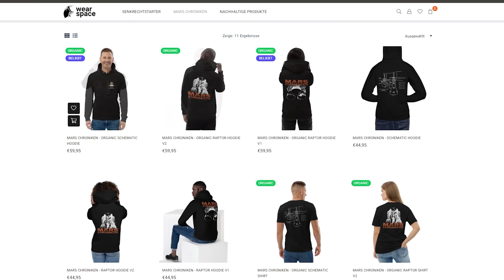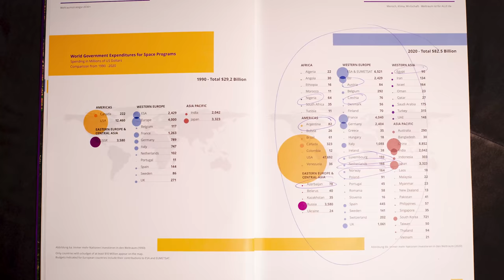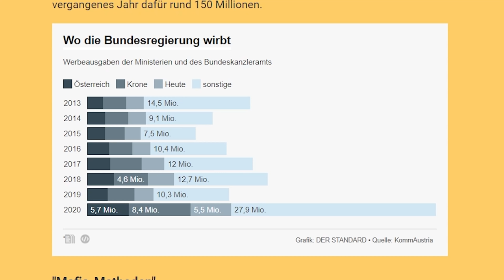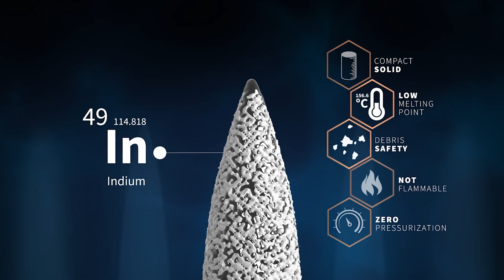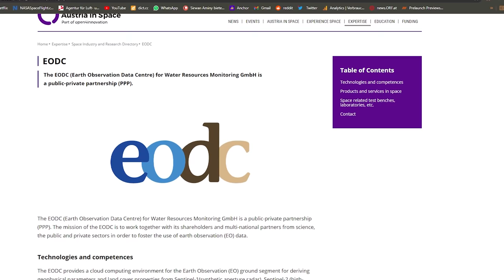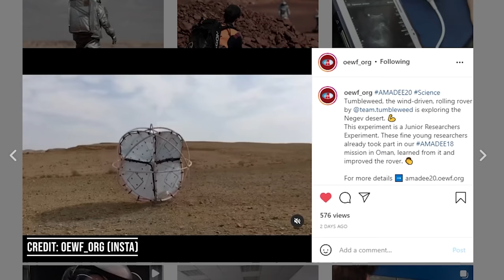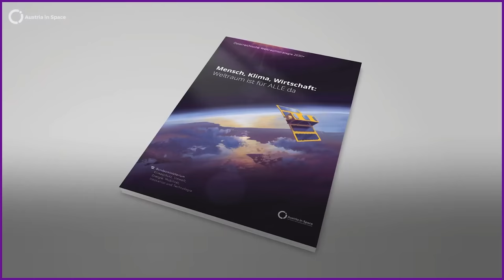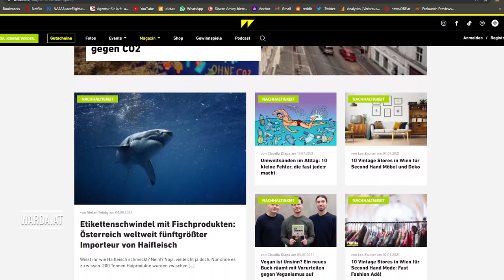Raumfahrtnation Österreich - Die Alpenrepublik als Raumfahrtplayer?!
In dieser Ausgabe betrachten wir Österreich, als Raumfahrtnation. Es gibt erschaunlich viel zu entdecken, aber die Alpenrepublik hat noch viel aufzuholen!

Danke an das Team des Weltraumministeriums für die Hilfe bei der Recherche zu dieser Ausgabe!